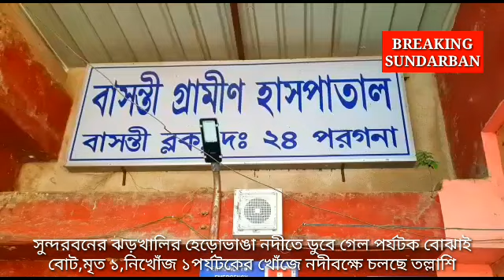হেড়োভাঙা নদীতে ডুবে গেল পর্যটক বোঝাই বোট,মৃত ১,নিখোঁজ ১ পর্যটকের খোঁজে নদীবক্ষে চলছে তল্লাশি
সুন্দরবনের ঝড়খালির হেড়োভাঙা নদীতে ডুবে গেল পর্যটক বোঝাই বোট,মৃত ১,নিখোঁজ ১।নিখোঁজ পর্যটকের খোঁজে নদীবক্ষে চলছে তল্লাশি